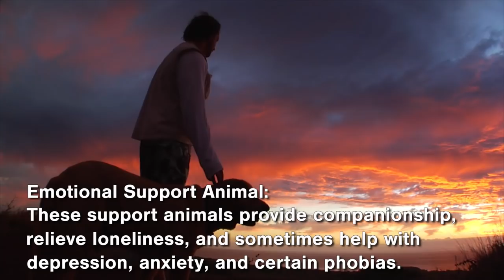Fascinating Facts About Dogs With Jobs - Never Stop Learning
Tune in to this week's Fascinating Facts video to learn about the different kinds of assistance dogs.